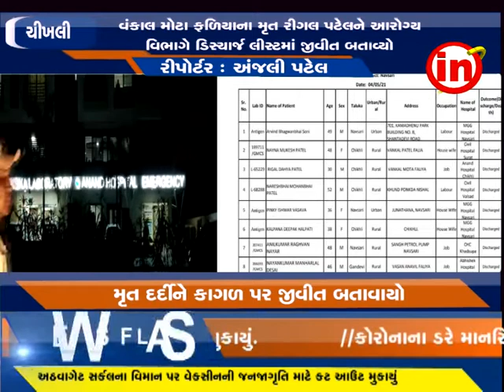ચીખલી - વંકાલ મોટા ફળિયાના મૃતક રીગલ પટેલને આરોગ્ય વિભાગે ડિસ્ચાર્જ લીસ્ટમાં જીવીત બતાવ્યો